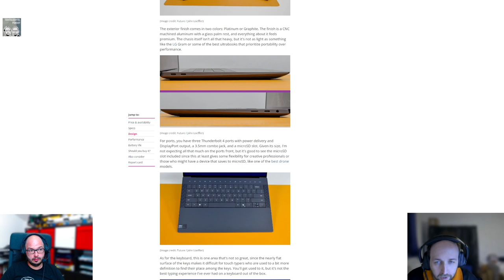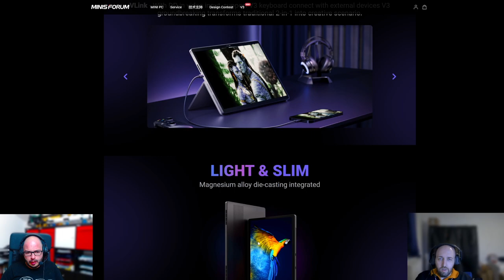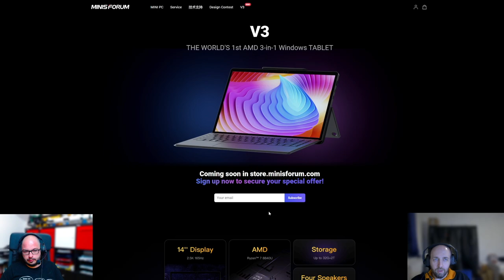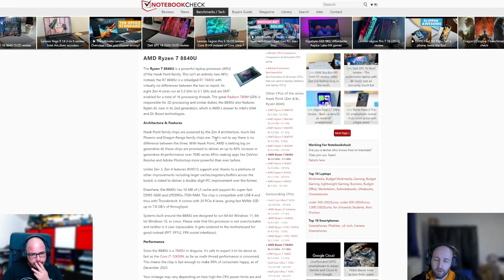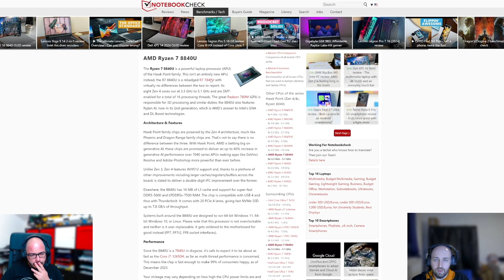Techtelmechtel Episodenausschnitt: Minisforum Tablet mit AMD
Minisforum hat etwas neues im Sortiment und zwar das weltweit erste Tablet mit Windows und AMD Chip - Minisforum V3. Clemens und Alex unterhalten sich natürlich darüber,